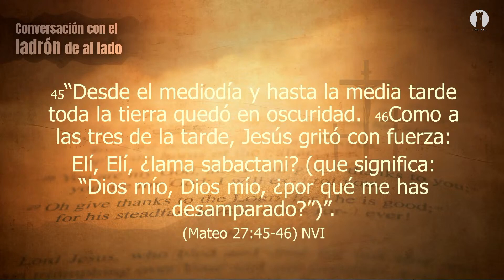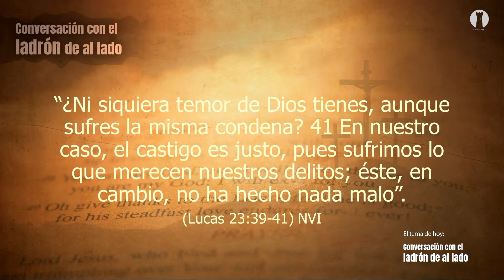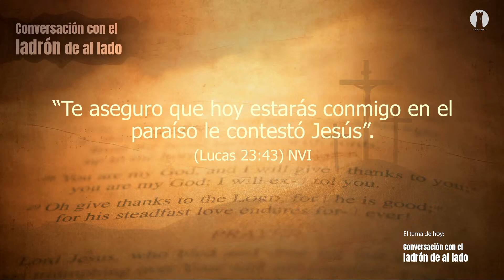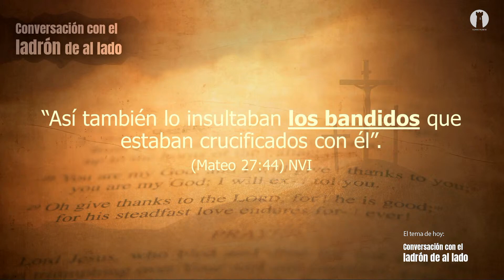Mensaje: Conversación con el ladrón de al lado - viernes 29 de marzo - parte 3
Si te perdiste el mensaje, te compartimos la prédica del Viernes Santo 29 de marzo, parte 3.

Mensaje: "Conversación con el ladrón de al lado"
Predicador: Arturo Muro
SERIE: Conversaciones cruciales de Semana Santa

Ahora puedes escuchar nuestras predicas dominicales a través de SPOTIFY.